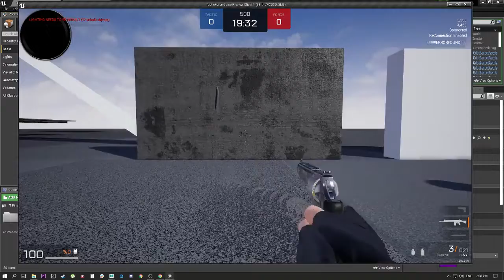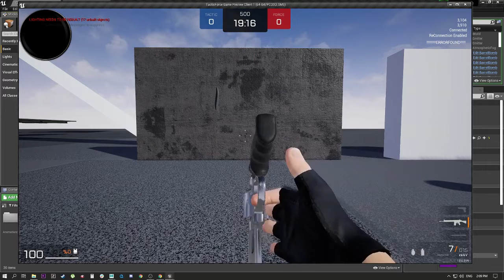Sabotaj Weapon Animation Part 1 Unreal Engine Editor and Maya